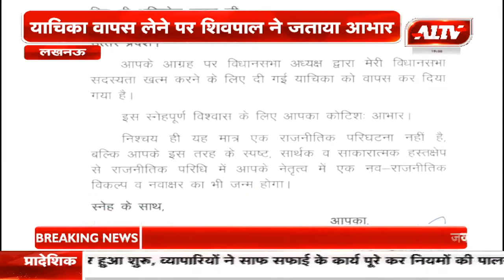लखनऊ : नाराज चाचा शिवपाल ने की अखिलेश की तारीफ